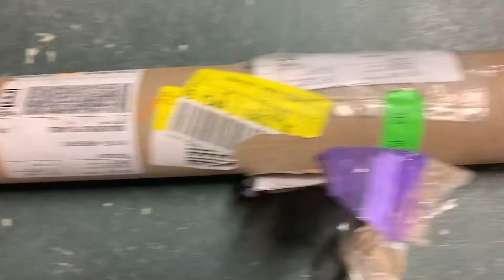tube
Charles Rainville
Katerine DM
Zachary Bleau-Prevost